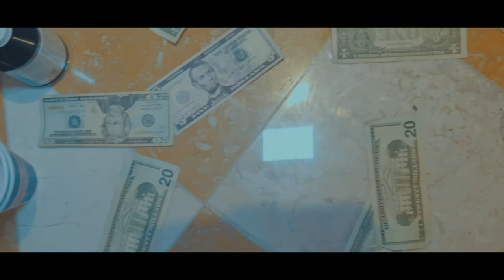RUSKI BALLHOGG Freestyle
LEFT YAW WITH A LIL FREESTYLE VIDEO FROM MY BIRTHDAY WEEKEND LET ME KNOW SOMETHING IN THE COMMENTS

Follow me @Iamjaruu